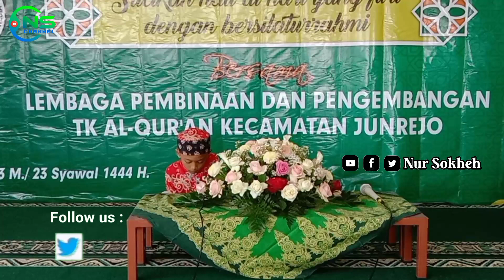Qiroah Acara Halal Bi Halal | Surat Ali 'Imron Ayat 133-135